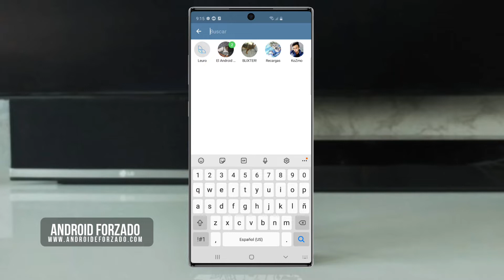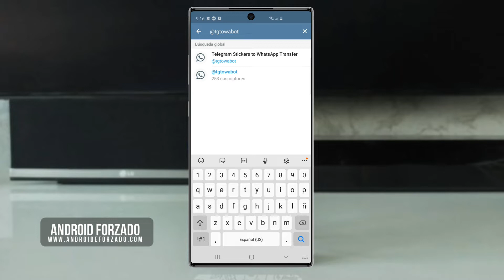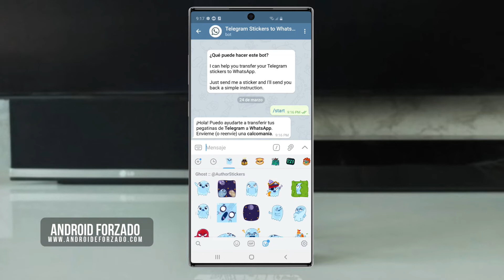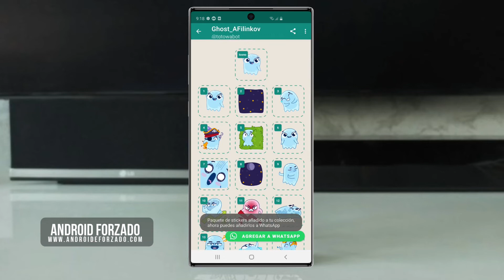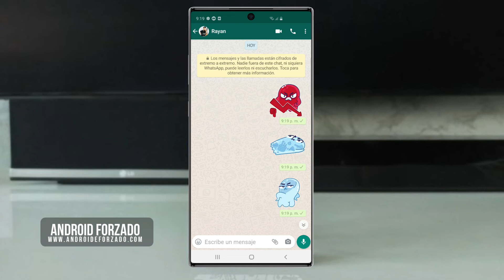Stickers Animados de Telegram a Whatsapp (Stickers con Movimiento)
Aprende Cómo pasar o como tener los stickers de Telegram a WhatsApp de forma fácil, el mejor truco de como tener los stickers con movimiento para whatsapp mas nuevos en android.

➡️ LOS ENLACES ESTÁN EN EL PRIMER COMENTARIO ⬅️